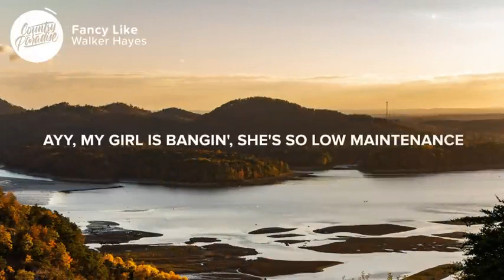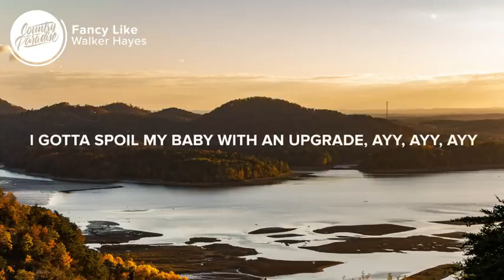Fancy Like - Walker Hayes (Official Lyrics Video)